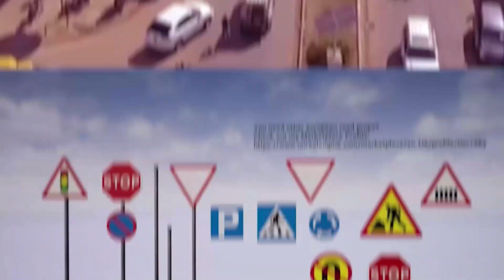EBYOYINE KUMANYA OTAKASHAZIRE ENKUUTO - EBY'AHANKUUTO